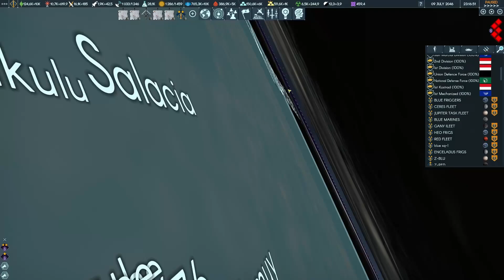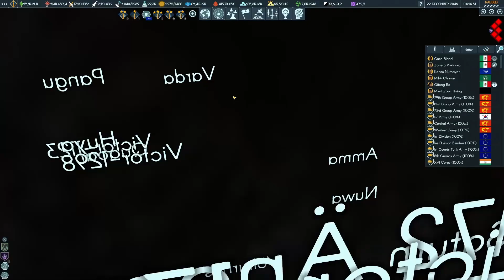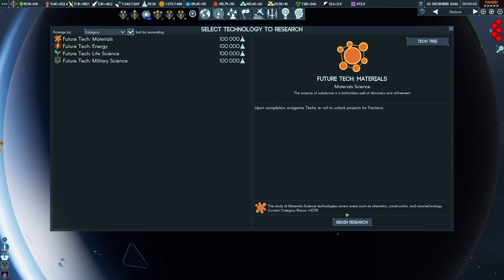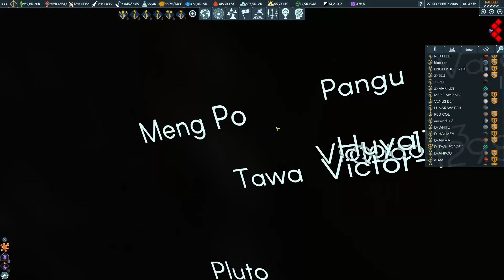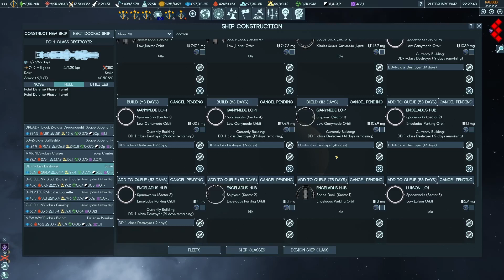Terra Invicta Brutal Exodus E53: Wiping Out Alien Bases Around Jupiter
In this episode, we're taking over all the larger countries around US in order to take over USA soon and make peace there. And in space, we're exterminating the alien bases and stations around Jupiter. All the space from Jupiter to the Sun is already purified. Soon it should be over.